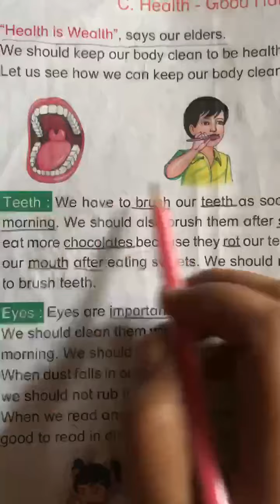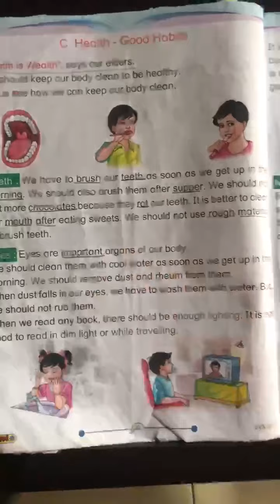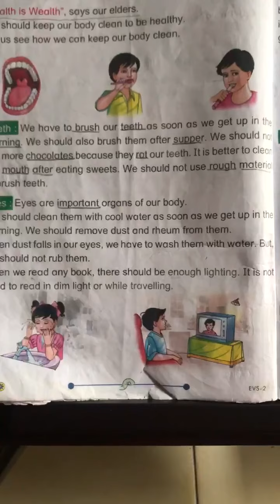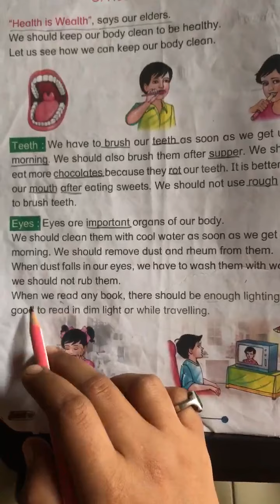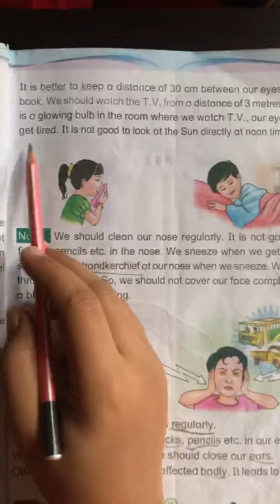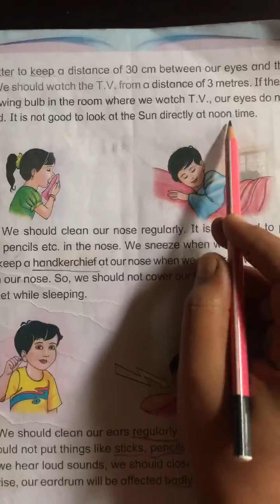HEALTH- Good Habits(part-1)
Telangana State Syllabus for Class 2